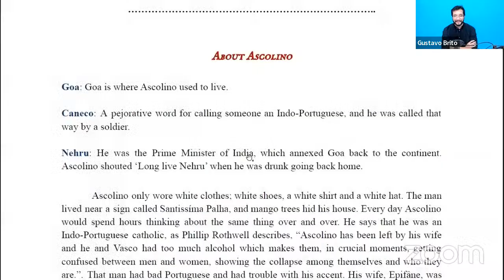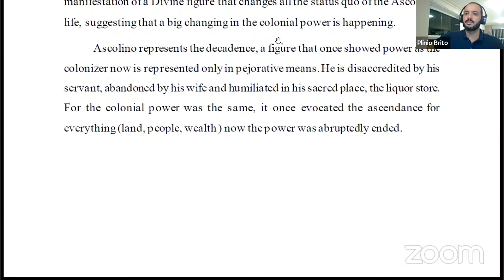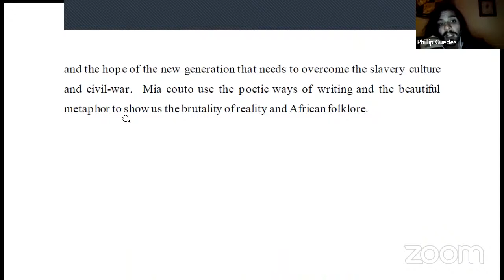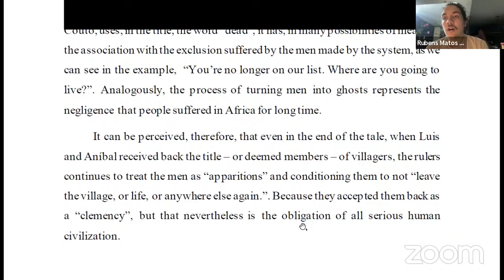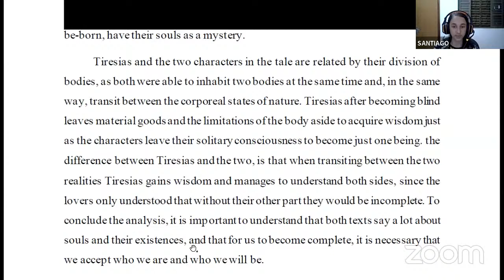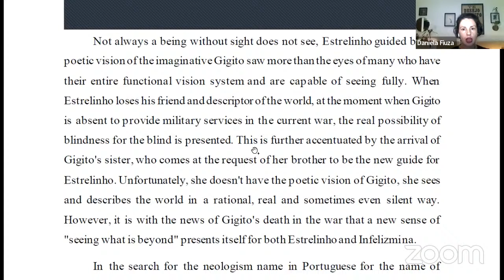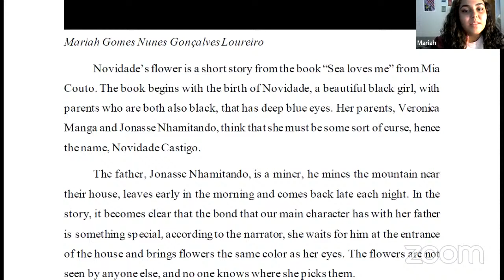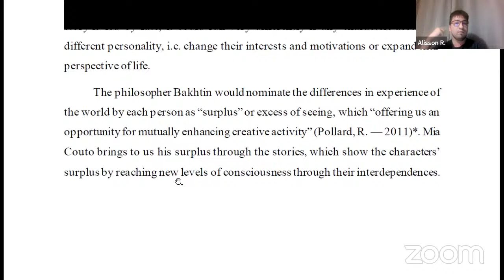Seminário: A Contística de Mia Couto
Encerramento de Semestre 2022/1 - Apresentação de Resenhas Críticas Sobre o Livro de Contos "Sea Loves Me", do Autor Moçambicano Mia Couto - The Rising Sun Curso de Inglês